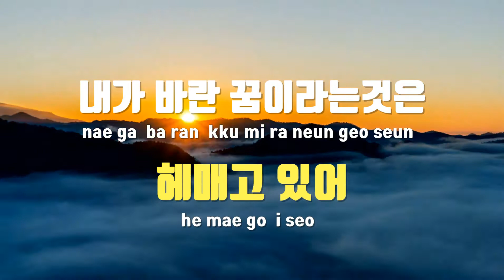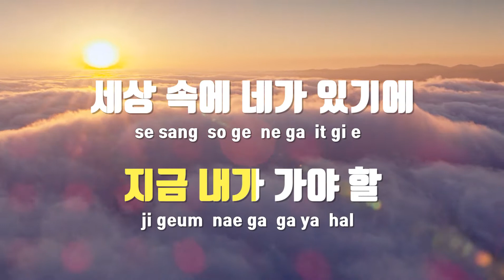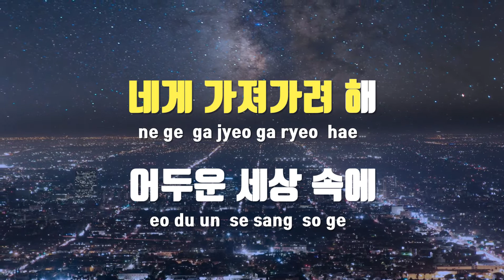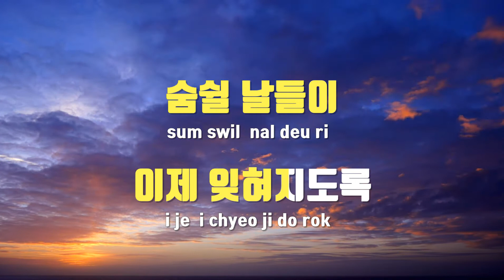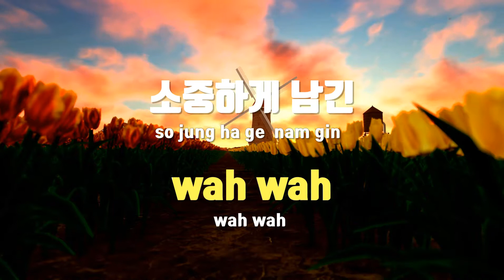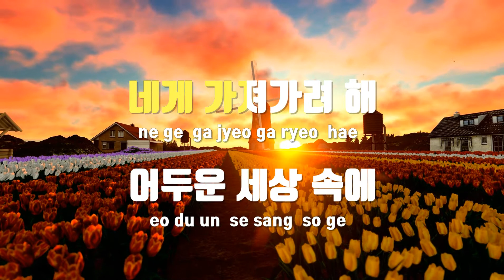[TJ노래방 / 멜로디제거] 말리꽃 - 유성은 / TJ Karaoke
말리꽃(칠전팔기구해라OST)  --  유성은